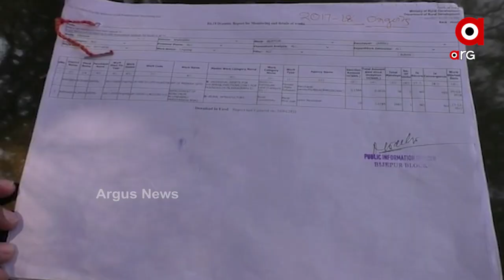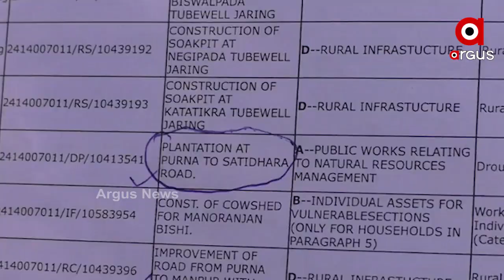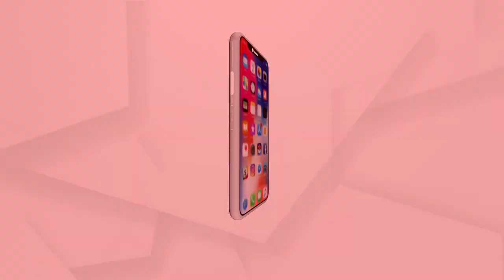ଦୁର୍ନୀତିର ଗନ୍ତାଘର ପାଲଟିଛି ବରଗଡ଼ ବିଜେପୁର ନିର୍ବାଚନ ମଣ୍ଡଳି...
ଜନ କଲ୍ୟାଣ ଯୋଜନା ନାମରେ ଉଠୁଛି ଟଙ୍କା । ହେଲେ ଲୋକଙ୍କ ପାଖରେ ପହଞ୍ଚୁନି ସୁବିଧା । କାମର ବିଲ୍‌ କରାଯାଇ ଟଙ୍କା ଉଠାଯାଉଛି । କାଗଜ ପତ୍ର ବି ପ୍ରସ୍ତୁତ ହେଉଛି ହେଲେ ଗ୍ରାଉଣ୍ଡ ଜିରୋରେ କାର୍ଯ୍ୟ ଶୂନ୍‌...
ArgusNews Odisha Bargarh Bijepur jankalyanyojna scamWatch all the current, latest and breaking news only on "ArgusNews.in" LIVE TV. The one-stop destination for LIVE news on politics, entertainment, sports, gadgets, and business.